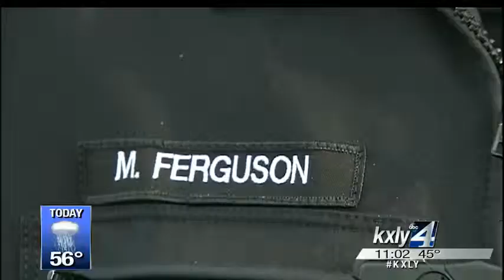Quick-thinking teen helps nab would-be kidnapper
Spokane Police say a would-be kidnapper is now behind bars thanks to the quick-thinking of a teenager. KXLY 4's Alex LeFriec reports.